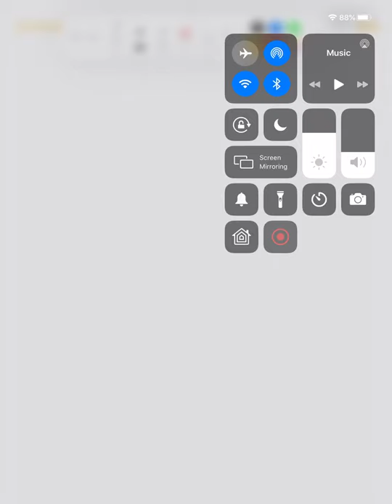MATH 1030 Unit 4C Video